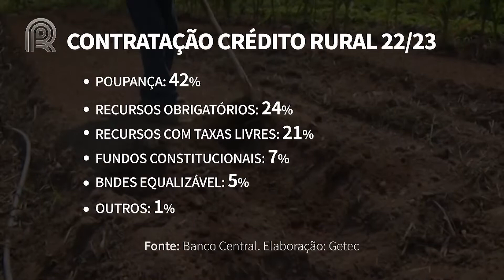Crédito captado por cooperativas soma R$ 10 bi em três meses | Canal Rural